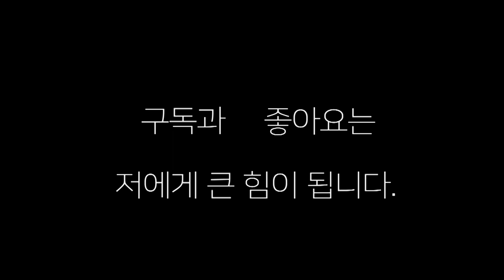여자권투 신보미레(신길권투) VS 최홍은(하양 복싱) 스파링!!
WBO아시아 퍼시픽 챔피언 신보미레 선수와 아마 실업팀 최홍은 선수와의 스파링 영상  신보미레 선수는 6회전 스파링하고 총 8회전 스파링